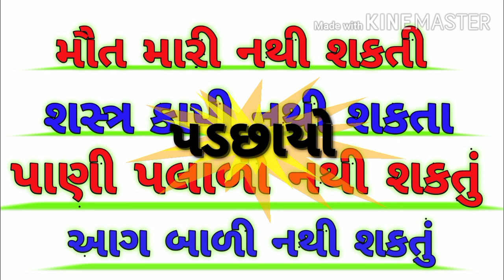Gujarati ukhana. Gujarati paheli. Gujarati paheliyan. Gujarati gk. Gujarati ukhana 2021.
MAST MAJA NA UKHANA.

MAJEDAR UKHANE GUJARATI.

GUJARATI UKHANA PAHELI.

GK GUJARATI CURRENT AFFAIRS.

UKHANA IN GUJARATI.

UKHANA IN GUJARATI WITH ANSWER.

UKHANA GUJARATI.

UKHANA GUJARATI MA.

PAHELI GUJARATI.

PAHELI GUJARATI MA.

PAHELI IN GUJARATI.